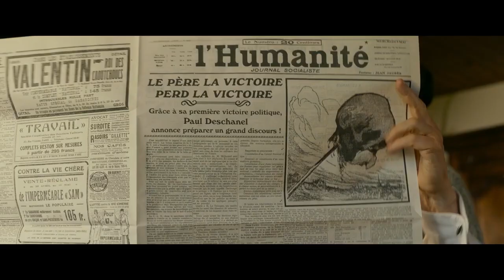Тигр и президент 2022 трейлер